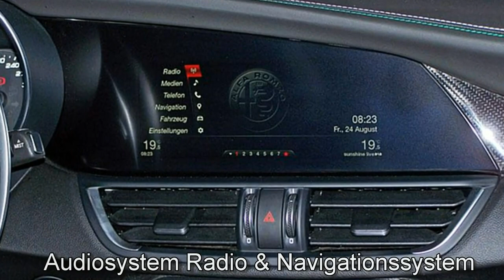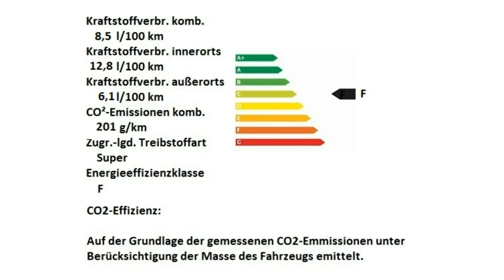Alfa Romeo Giulia Quadrifoglio Motor Village Hamburg jetzt Stell.